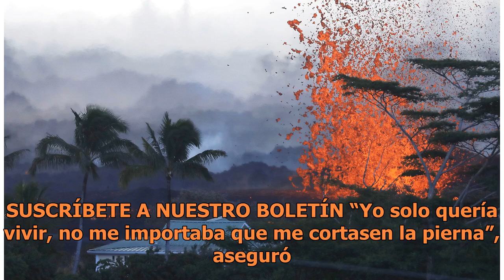Habla el hombre al que le cayó una "bomba" de lava en Hawaii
En una historia como salida de un cuento de ciencia ficción, un residente de Hawaii fue alcanzado por una “bomba de lava” emitida por el volcán Kilauea que casi le parte la pierna en dos y que por poco le cuesta la vda. Y ahora, milagrosamente, vive para contarlo. A principios de semana, Darryl Clin...